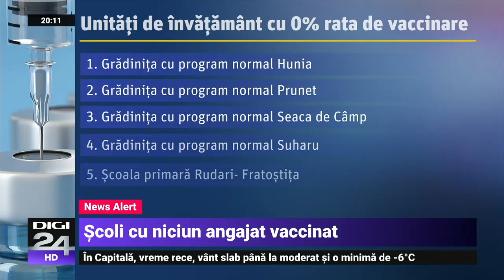Școli și grădinițe cu „0” personal vaccinat: „Nu trebuie să mă oblige nimeni, sunt fermă”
Înainte de vârful valului 5 al pandemiei, în România încă mai există profesori care refuză să se vaccineze. Numai în județul Dolj, de exemplu, sunt 5 unități de învățământ cu o rată de vaccinare „zero”. Iar cei mai mulți dintre ei nici nu au de gând să o facă în viitorul apropiat. Reprezentanții Inspectoratului Școlar însă, ridică neputincioși din umeri: nimeni nu îi poate obliga.